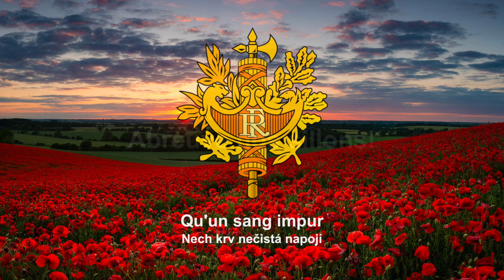Hymna Francúzska - "La Marseillaise"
„La Marseillaise" je vlastenecká pieseň z Francúzskej revolúcie, ktorú Francúzska republika prijala ako národnú hymnu.
Piemontský skladateľ na dvore Márie Antoinetty, slávny huslista a skladateľ Giovanni Battista Viotti, skomponoval v roku 1780 „Tému s variáciami" pre husle a orchester. Neskôr, v roku 1792, túto tému použil vojenský inžinier Rouge de Lisle ako "Pochod vojny". Rouget de Lisle ju prvýkrát zaspieval v dome svojho priateľa Detricha. S touto piesňou vstúpil 30. júla 1792 Marseillský dobrovoľnícky prápor do Paríža. 14. júla 1795 Konvent zvolil „La Marseillaise" za štátnu hymnu Francúzska.

▬▬▬▬▬▬ SLOVÁ ▬▬▬▬▬▬
L'étendard sanglant est levé,
Entendez vous dans les campagnes
Mugir ces feroces soldats?
Ils vinnent jusque dans vos bras
Égorger vos fils, vos compagnes!

Marchez, marchez!

Formons vos bataillons,
Marchons, marchons!